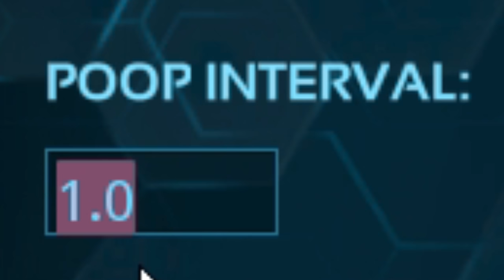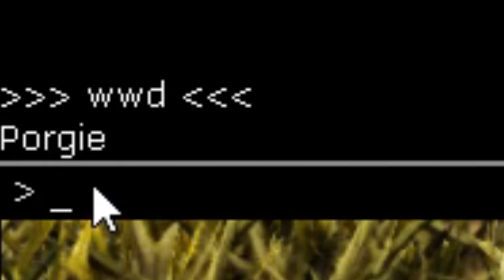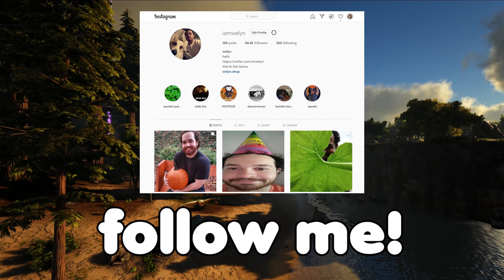DEVASTATING THE MOST FEROCIOUS ENEMY - Ark: Survival Evolved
Big thank you to my patrons:
warrior boss
jake
Ohm
Sora Sins
UnKn0wN
SaDaIsHere
Insomniac TV
Punti
Chris Richards
john cunniff
Amicapole
Rekkr
Charles Hitchcock
Matthew
Joe S
Kippy
kiriMCplay
Mercenary Lawyer
chad armstrong
CameronWB
Legi0n
samm_q
DblBarrelDarrel
Lavixt
Millerarete
K8Sune
DuncanKiritoJones 2
ToTheSky
Mitch Cavanaugh
Nathan Doc
Samhain_Harvest
Jordon Kosterman
Carl Dion
Mr.Mansu
AshWood
SomeGuyPlayingAGame
Conjo
Mantalex
Stepheo534
KingMedoofa
John sandberg
bladesofgrey
Eric Barron
Jestible.Crazyospery
toastyschnitzel
ttt
Mayor
Nugget Nugget
PlebausaurusRex
DankSKYGaming
Gahblaghle
Michael Rushby
BarnyTrubble
Kusinwolf
cisox
TheMightyNimrod
Isaiah Beavers
Brendan Gelinas
OPmaster77
Garrett Collett
grapefruitdressgrape
Christopher Crabtree
James H
Adam Martin
Admiralwaffles

When I upload ARK: Survival Evolved gameplay videos, you will find many different things including stories of my adventures, intense PVP highlights and fights, Solo Survival, Group Survival, Roleplaying, Funny Moments, Trap Bases and much more!

Stranded on the shores of a mysterious island, you must learn to survive. Use your cunning to kill or tame the primeval creatures and dinosaurs roaming the land, and encounter other players to survive, dominate... and escape!

Specs:

Processor: Intel(R) Core(TM) i7-8700K CPU @ 3.70GHz
RAM: 32GB DDR4-3200 RAM
Video Card: NVIDIA GeForce GTX 1080 Ti 11GB GDDR5X
2 TB Hard Drive
500 GB SSD